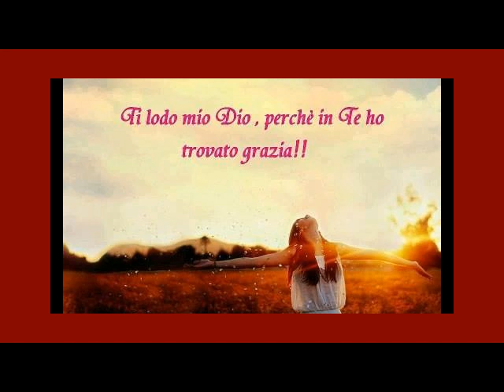PREGHIERA DEL MATTINO PER PROTEGGERE LA NOSTRA GIORNATA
Signore, nel silenzio di questo giorno nascente io vengo a domandarti la pace, la saggezza, la forza.
Voglio guardare oggi il mondo con occhi pieni di amore, essere paziente, comprensivo, mite, giudizioso.
Vedere al di là delle apparenze i tuoi figli come li vedi tu stesso e così vedere in ciascuno solo ciò che è bene.
Chiudi le mie orecchie ad ogni calunnia, custodisci la mia lingua da qualsiasi malevolenza.
Fa' che soltanto pensieri benedicenti abitino nel mio spirito.
Che io sia benevolo e lieto così che tutti quelli che mi accostano percepiscano la tua presenza.
Rivestimi della tua bellezza, Signore, e fa' che nel corso di questo giorno io ti riveli agli altri.

Amen.